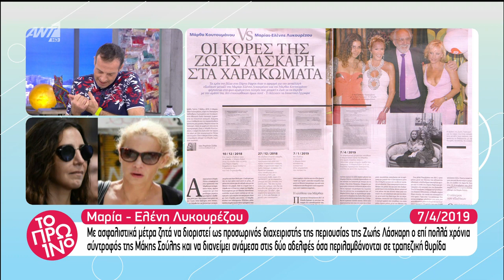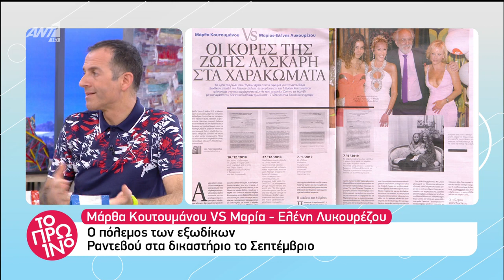Ζωή Λάσκαρη: Στα δικαστήρια οι κόρες της! Η μεγάλη διαμάχη για την περιουσία....